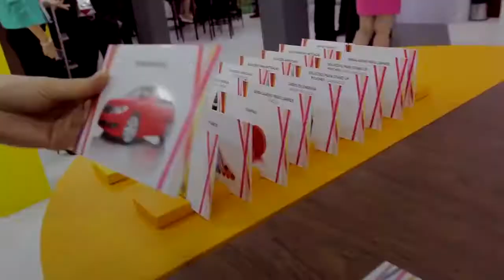Recap Final de 2017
Agradecemos a todos pelo ano de 2017! Foram muitas conquistas, novas parcerias, novos projetos e parceiros que voltaram buscando novas ideias e soluções! Que em 2018 a gente prossiga provocando UAU em tudo o que fazemos!!